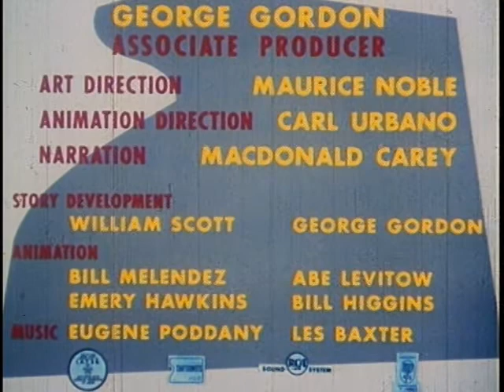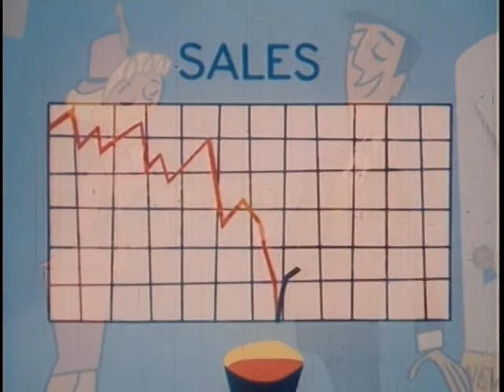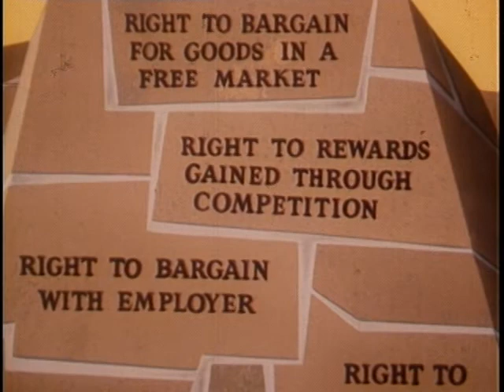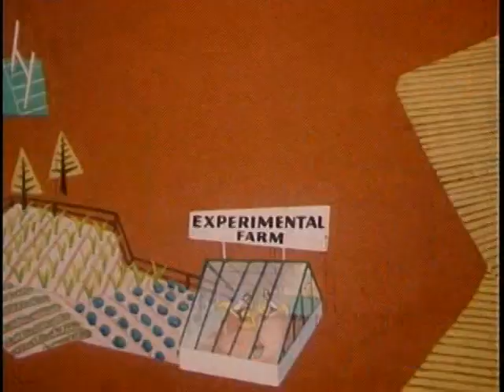It's Everybody's Business (1954)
This John Sutherland cartoon glorifies the American consumption economy, and tells its viewers that it would be unpatriotic not to "risk your savings in our competitive business system." Watch for the many scenes where anthropomorphized dollar bills run around frantically, and don't miss the relentless, money-sucking tax monster. The Freedoms Foundation awarded this film its gold honor medal as "the best film developed in the United States during 1954 to further better understanding of the American way of life." In Technicolor.

Producer: Sutherland (John) Productions, Inc.